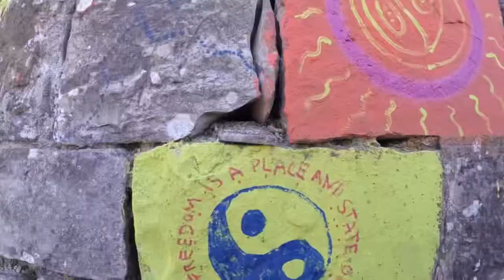CHIUSI DELLA VERNA -Dog Trekking